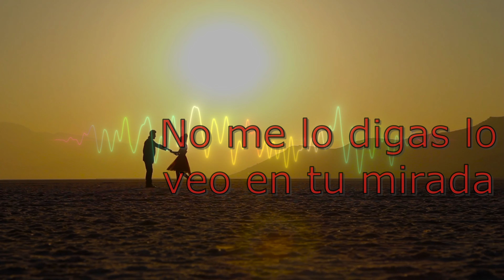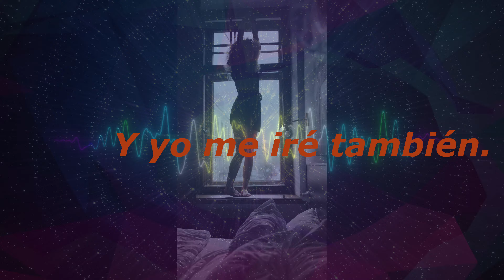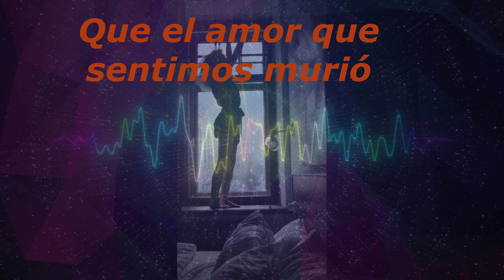NO ME LO DIGAS JULIO JARAMILLO VIDEO LYRIC 4K